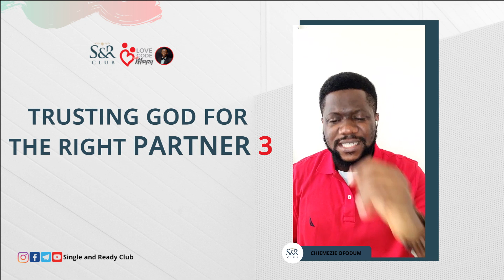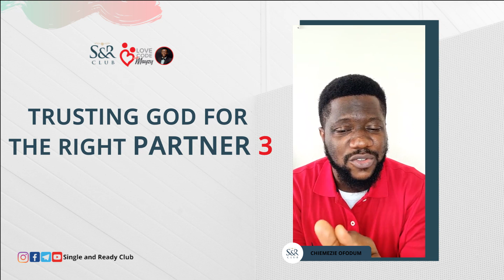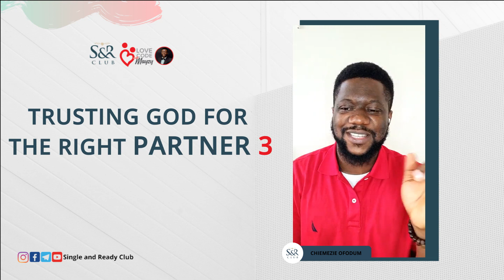Trusting God for the right partner 3 | IG Live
Wow, I was blessed by today's session. If you're 25 years and above and trusting God for your life partner, this video is for you.

It's full of the grace, wisdom & assurance you need for that spouse God has for you.

Please watch it and share with others who need this. God has the best reserved for you. Be encouraged.

A blissful marriage is possible, and you deserve it.